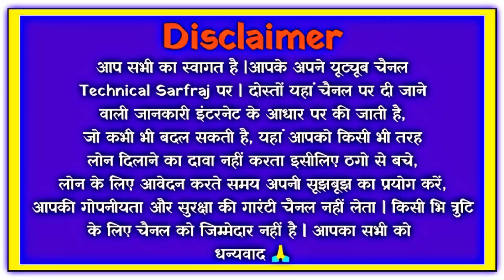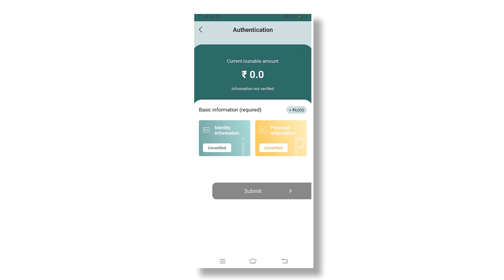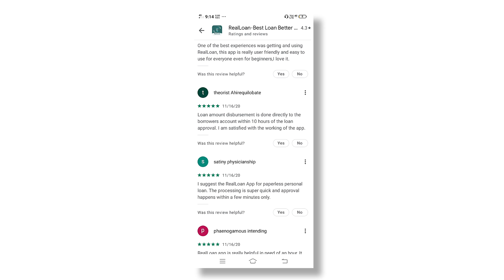real loan app//real loan app se loan kaise le//real loan app real or fake//realloan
Online Loan,
Indiabulls Loan,
Home Credit Loan,
Mobikwik Loan,
Money view Loan,
HDFC Loan,
Kraditbee Loan,
Subh Loan,
Axis bank,
Pre-approved Loan,
Kotak bank Loan,
HDB Loan,
Bajaj finance Loan,
Kraditbee Loan,
Loan,
Central Bank,
Lazy pay Loan,
Lazy pay,
PaySense instant Loan,
Cashe Loan,
Loan Apps,
Loan apps,
PMAY Loan,
Subsidy Loan,

?Hello friends welcome you in my youtube channel 'Technical sarfraj"

? ? My Handles??:-??

This is a tech channel where I uploads Technology related videos.

??THANKS WATCH MY VIDEO EVERYONE AND EVERYBODY LOVE YOU??